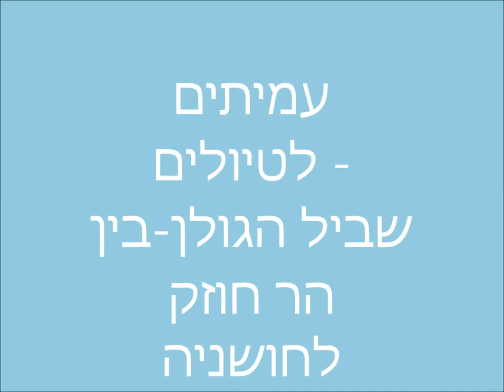0710ד' ניסן תשע"ז שביל הגולן ,קטע 7 , בין הר חוזק לחושניה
0710ד' ניסן תשע"ז  , בימים בהם הגולן  ירוק ופורח  -שביל הגולן קטע מספר 7, בין הר חוזק לחושניה .      הדרכה -אסף ארזי        הסרטה  - אברהם מש